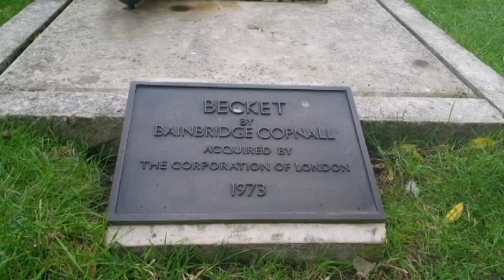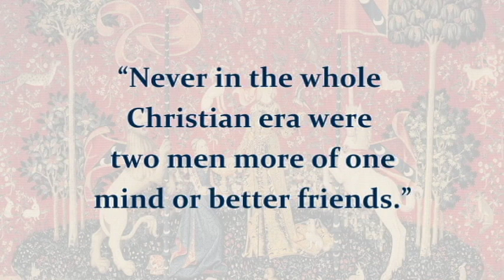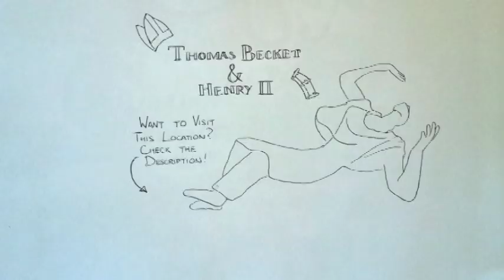The London History Show: Thomas Becket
Welcome to the pilot episode of the London History Show.

Every episode, we'll be looking at a different statue, plaque, building or feature of London's landscape that you can find for yourself, and tell its story.

This episode covers the often-overlooked statue of Thomas Becket in the grounds of St. Paul's Cathedral.

If you'd like to visit Thomas Becket's statue yourself, you can find a map of all the locations in the London History Show here:

Sources:
Barber, R. 2015. "The unholy feud that killed Thomas Becket". BBC History Magazine, August 2015.

BBC Bitesize. "Thomas Becket and Henry II". [Accessed 01/08/2017].

Scully, R.E. 2000. The unmaking of a saint: Thomas Becket and the English Reformation. [Accessed 01/08/2017].